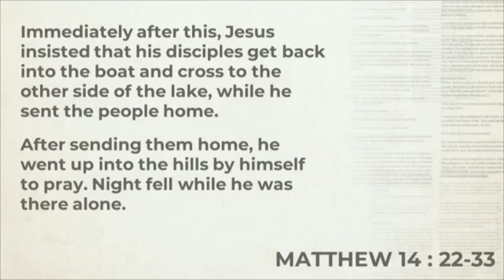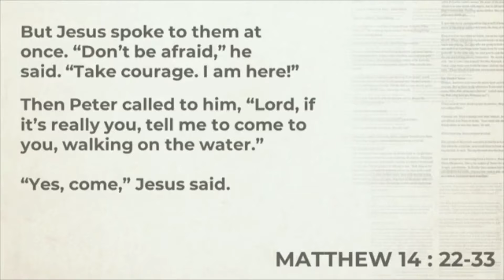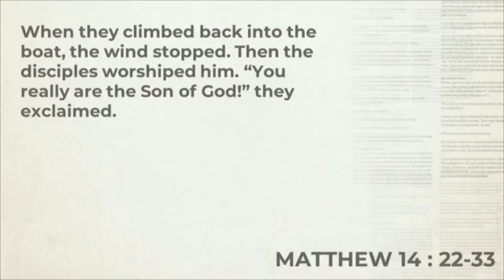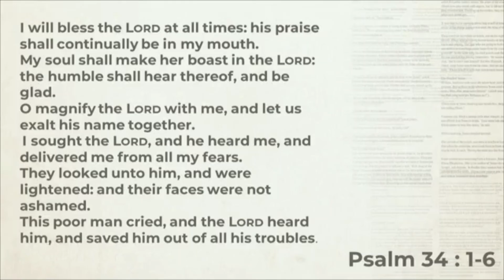Encounters with Jesus- Mark Richardson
Sunday, March 20. We welcomed Mark Richardson to our church! He took a closer look at Peter's encounter with Jesus during the storm and how we can prepare for our own storms.